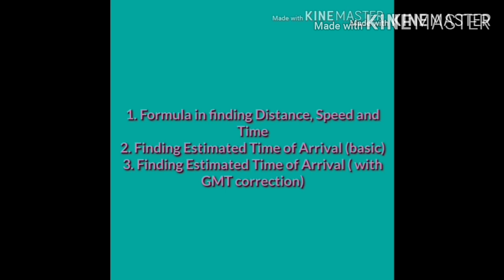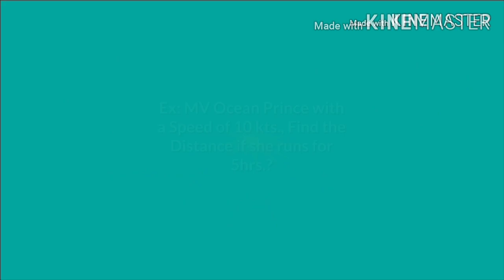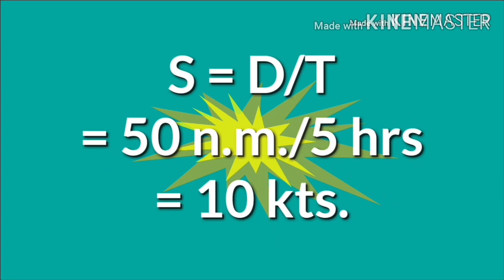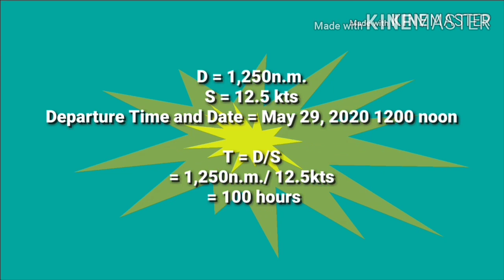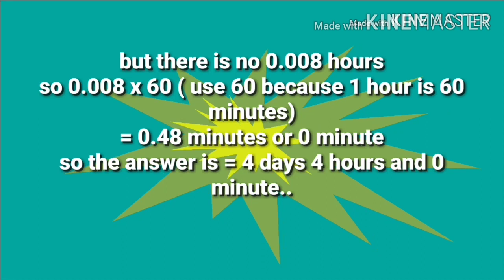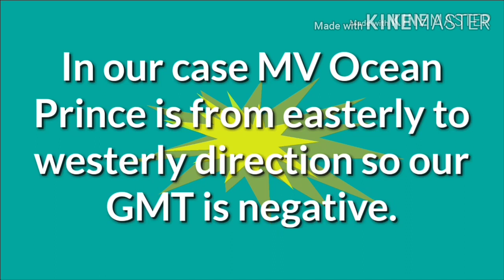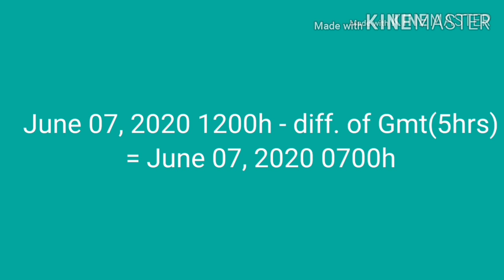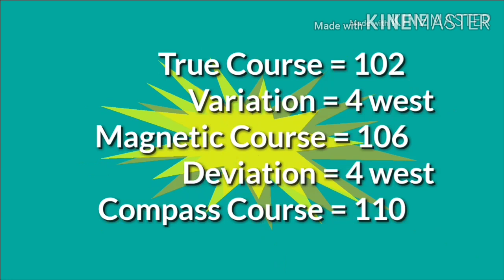How to Find Distance, Speed, Time and Estimated Time of Arrival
Finding Distance, Speed, Time and ETA